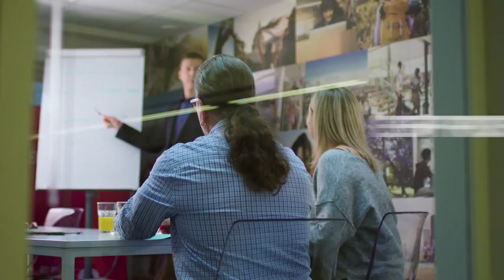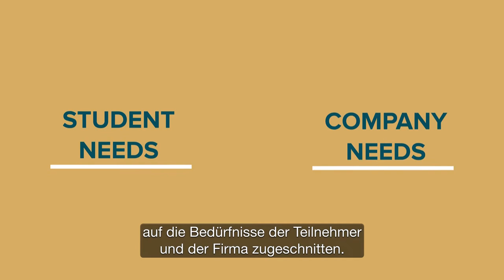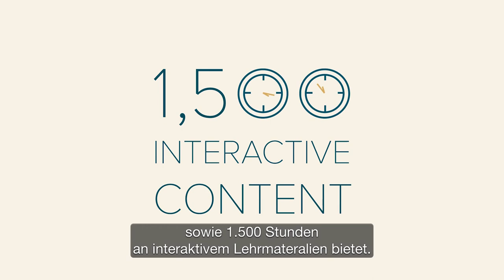EF Professional - The modern face-to-face language program - German Subtitles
Look forward to your study time with a modern approach to face-to-face training. With EF Professional, 94% of our students achieve their objectives and reap the benefits in their professional lives. And this is how they do it.